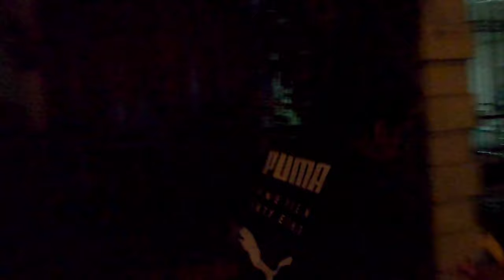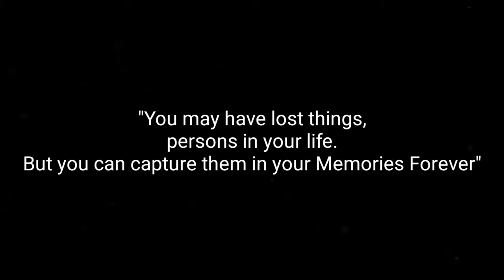SALUBONG (VLOG# 33)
"You may have lost things, persons in your life. But you can capture them in your memories forever"